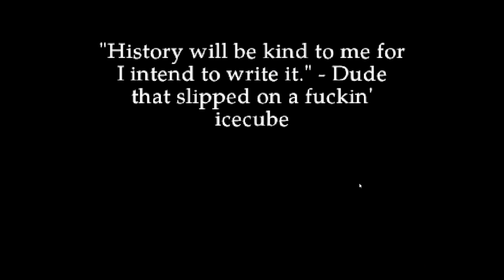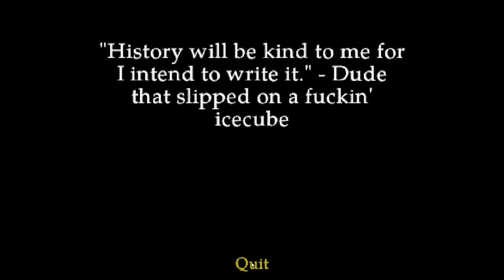The Employee of The Month life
Another solo video, not sure if I'll continue but let me know any suggestions you might have.